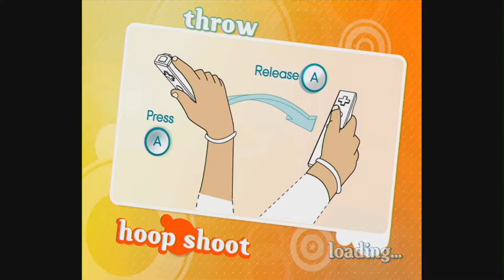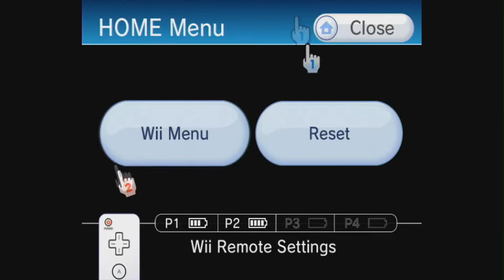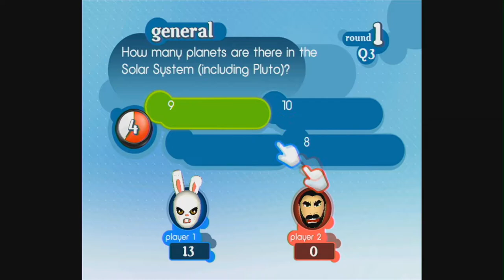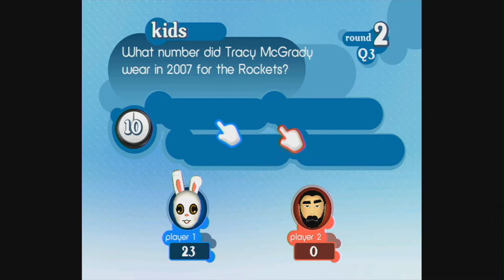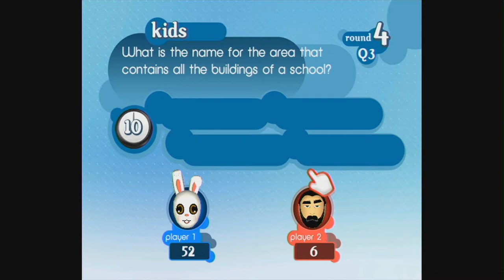Game Party Part 0: False Starts - Invisible Gamer Plays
An anthropomorphic rabbit and a depressed Billy Mays walk into a bar...